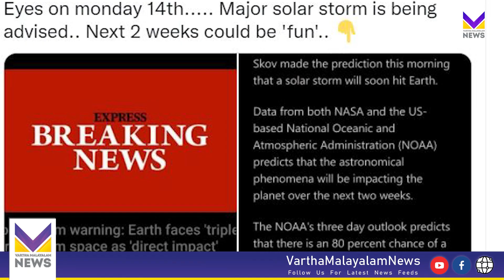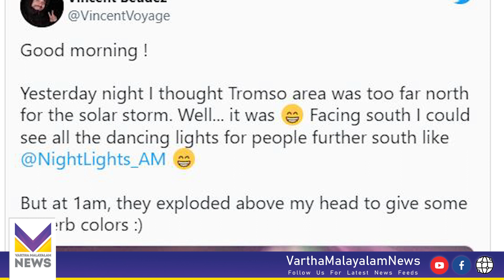Solar storm : സോളാര്‍ കൊടുങ്കാറ്റ് ഭൂമിയിലടിക്കും, അത് ഈ ആഴ്ച എപ്പോള്‍ വേണമെങ്കിലും സംഭവിക്കാം | CME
Solar storm Could Hit This Week : സോളാര്‍ കൊടുങ്കാറ്റ് ഭൂമിയിലടിക്കും, അത് ഈ ആഴ്ച എപ്പോള്‍ വേണമെങ്കിലും സംഭവിക്കാം